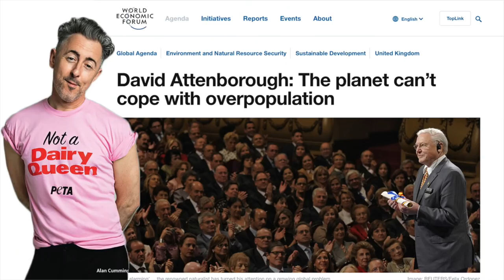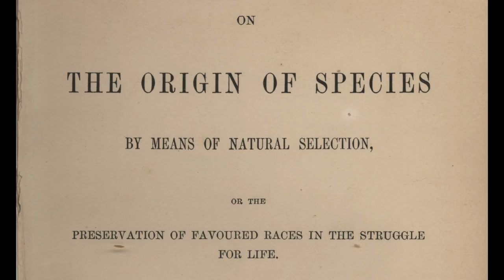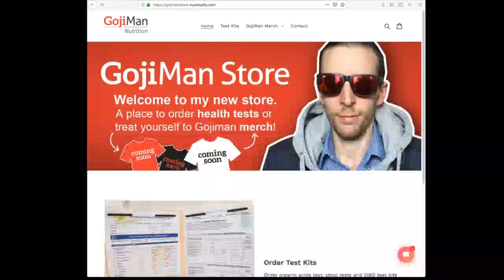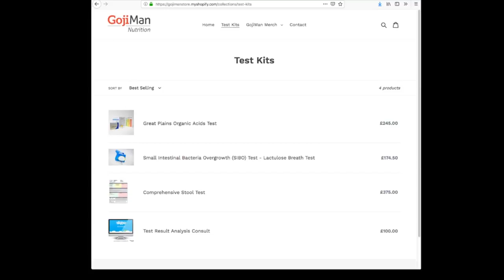PROOF we are EVOLVING INTO HERBIVORES | The Vegan Master Race rises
Scientists are SO close to discovering proof of Darwinian evolution as undeniable evidence surfaces that we are EVOLVING INTO HERBIVORES.  Found this documentary Narrated by Sir Tristan Attenborough and reuploaded.  Exciting stuff.